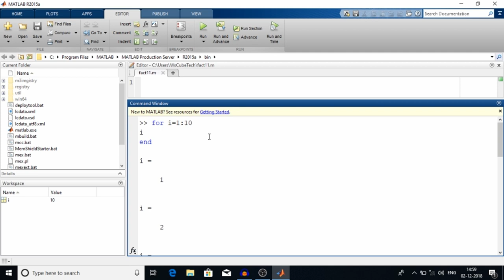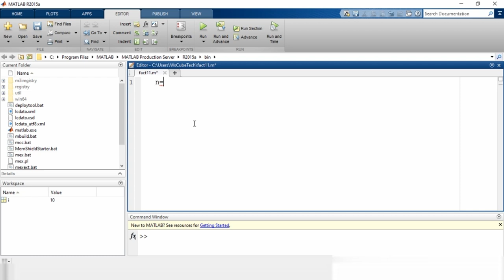For Loop in MATLAB | Loop Statement in MATLAB | MATLAB Tutorial for Beginners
In this video, we are discussing Loop Statement in MATLAB. This video series MATLAB tutorials for beginners in Hindi for each beginner and intermediates. Let's get started.

MATLAB is a high-performance language for technical computing. It integrates computation, visualization, and programming in an easy-to-use environment where problems and solutions are expressed in familiar mathematical notation.